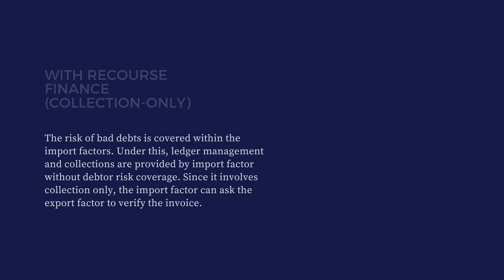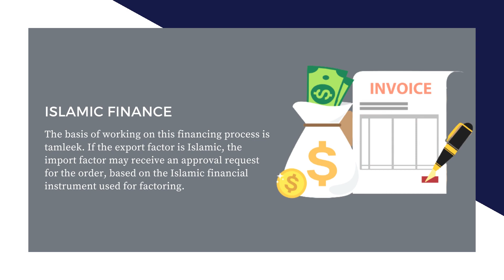Invoice Finance Services in Dubai | Bandenia Challenger Bank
Invoice Finance - Eliminate the limits of obtaining finances through invoice factoring without a considerable requirement of a specific credit score.